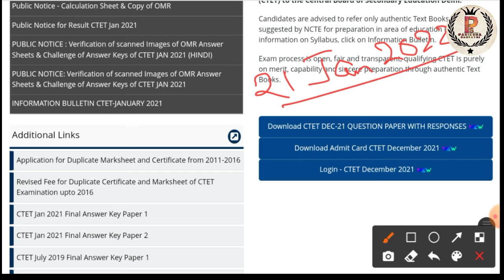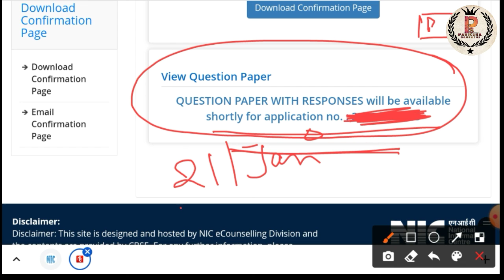CTET Answer key 2021 and Question paper